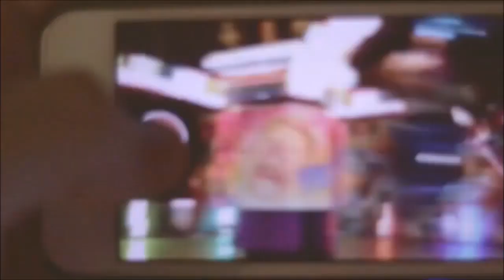Syn Cole - Feel Good (Official Music Video)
feeling, i know you're there
you got the feeling,

i know you're there
Einde